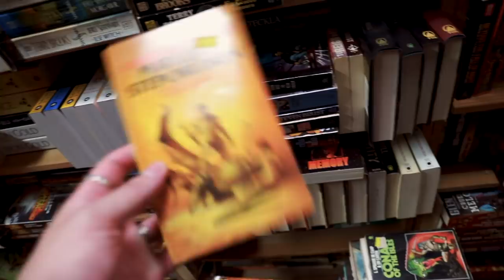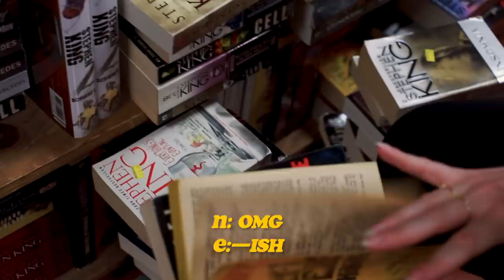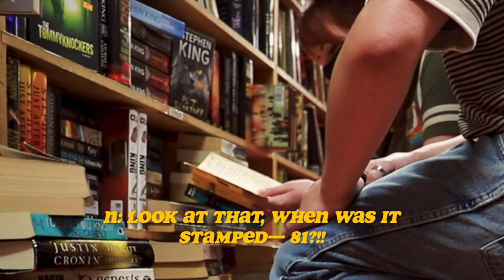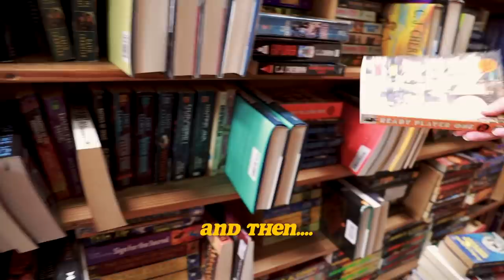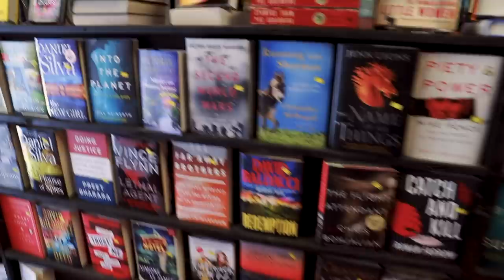a day at the bookstore (+ book haul) ft. noelle gallagher | vlog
a couple weeks back, i finally got to meet up with Noelle for the first time! we went book shopping, hauled some books together (POV roof of her car), and managed to find some great picks!! overall, a good fucking day.

BEIRUT, LEBANON :
THE BLACK LIVES MATTER MOVEMENT (great list of resources for how you can support BLM)